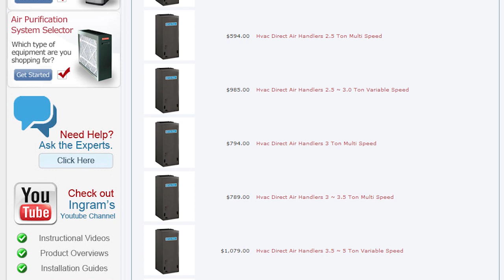HVAC Direct Air Handler Overview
HVAC Direct air handlers are designed and manufactured to work proficiently with your HVAC Direct heat pump or air conditioning system. All HVAC Direct brand air handlers are thoroughly engineered, tested, and manufactured with special dedication to maintain quality control levels. HVAC Direct air handlers are designed to provide you with many years of dependable service. The HVAC Direct brand offers a full line of air handlers and modular blowers that are matched precisely for use with HVAC Direct brand heat pumps and air conditioners. We can help you decide which style air handler or modular blower is best for your HVAC Direct system.